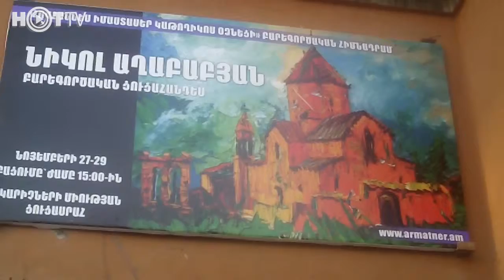Գեղանկարիչ Ն.Աղաբաբյանի ցուցահանդեսը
Ցուցահանդեսը բարեգործական է՝ ստացված հասույթը կտրամադրվի Օձունի Սբ.Մարիամ Աստվածածին եկեղեցու վերականգնմանը